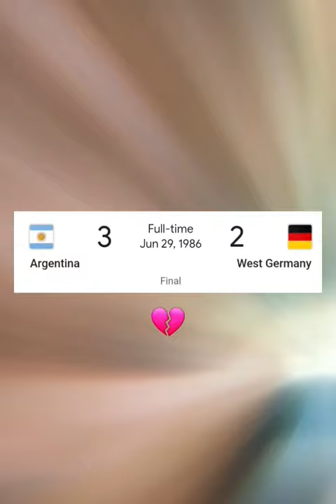Germany Revenge on Argentina